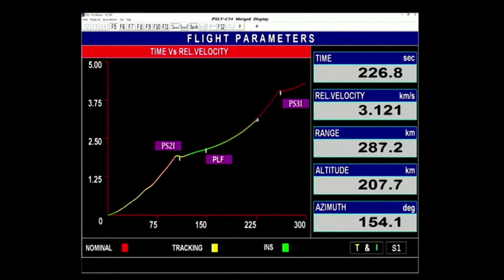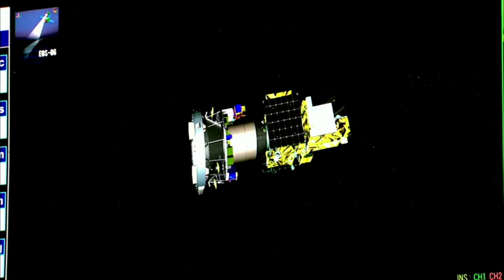India launches earth-observing passenger satellite with Bhutan